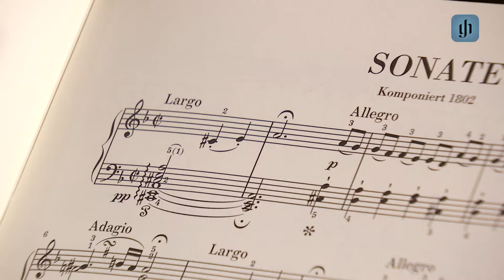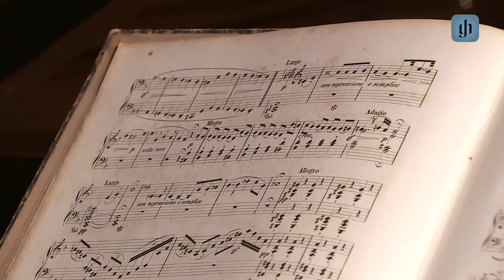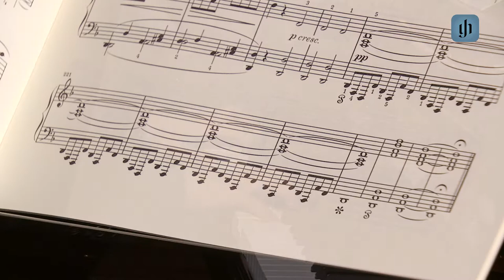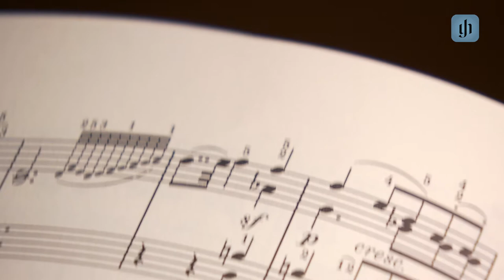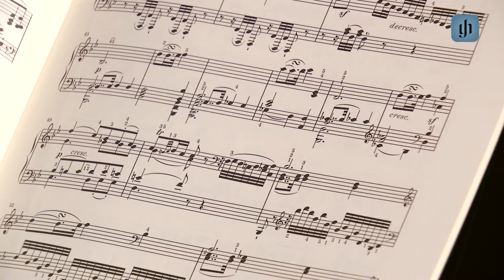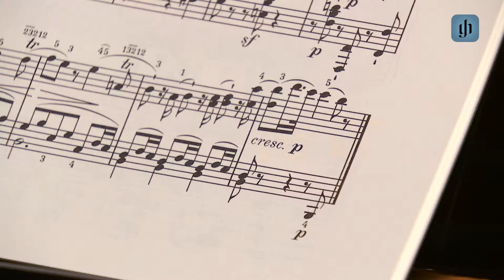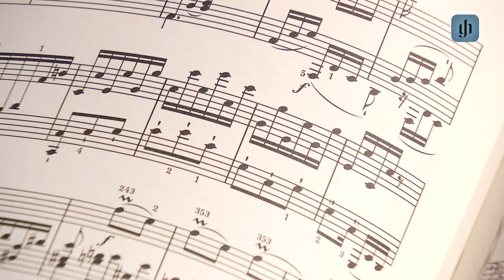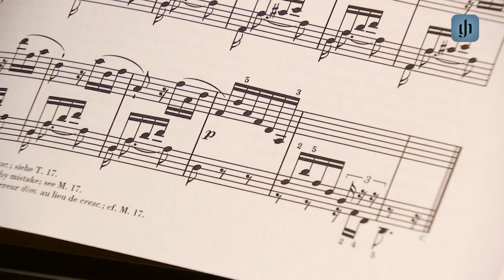Henle Tutorial, Beethoven: Piano Sonata op. 31,2 “Tempest”, Tutorial on the Interpretation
Claudius Tanski (Professor, Mozarteum Salzburg) talking to Supawee Srisurichan (Bachelor, Mozarteum Salzburg) about Beethoven's Piano Sonata op. 31,2, edited at G. Henle Verlag by Murray Perahia and Norbert Gertsch.